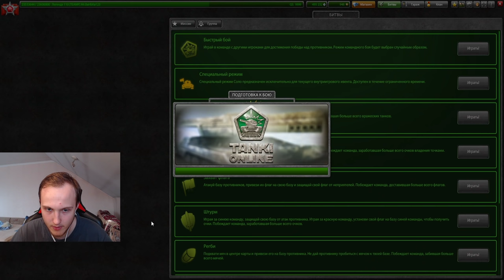ВСЯ ПРАВДА ПРО ДЕНЬ ТАНКИСТА В ТАНКАХ ОНЛАЙН! САМЫЙ ЛАГАННЫЙ ПРАЗДНИК В ИГРЕ - ОЧНИСЬ ПОКА НЕ ПОЗДНО